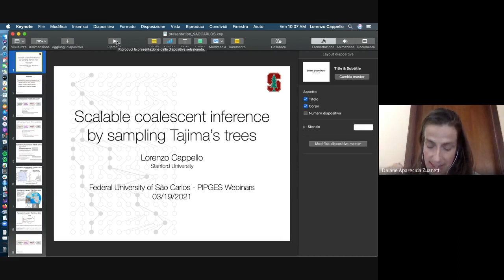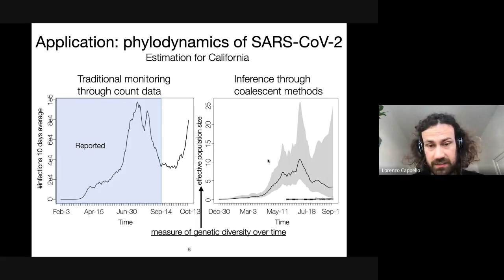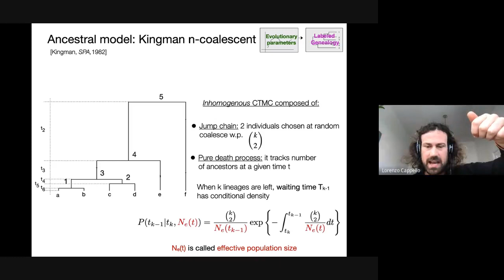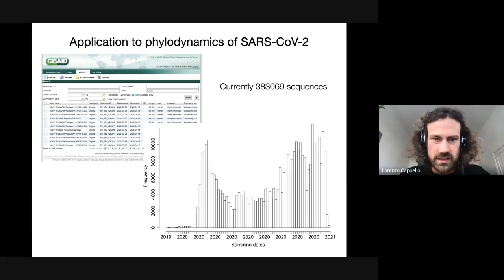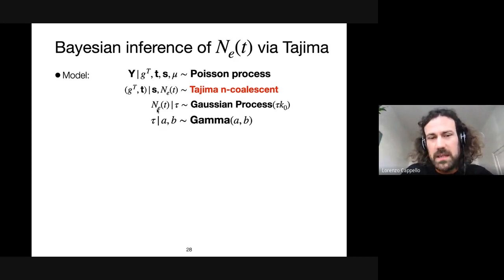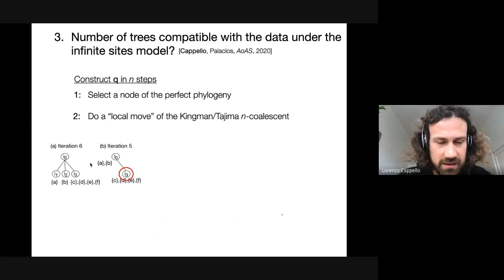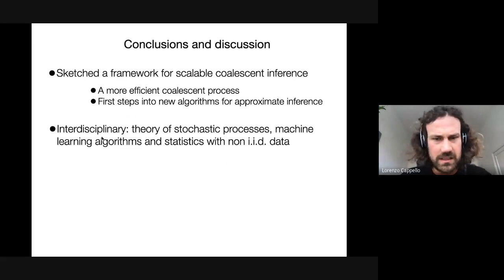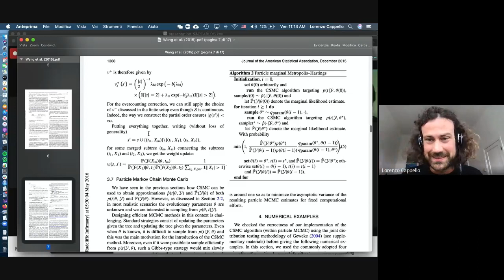Webinar by Lorenzo Cappello (Mar 19, 2021)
Speaker: Lorenzo Cappello (Stanford University)

Title: Scalable coalescent inference by sampling Tajima’s trees
Abstract: The observed sequence variation at a locus informs about the evolutionary history of the sample and past population size dynamics. The standard Kingman coalescent model on genealogies – timed trees that represent the ancestry of the sample – is used in a genera- tive model of molecular sequence variation to infer evolutionary parameters. However, it is computationally challenging to use this inference when sample size grows. We  will discuss a lower-resolution coalescent model, called Tajima heterochronous n-coalescent, as a computationally efficient alternative to the Kingman coalescent. We will study how to quantify the size of the underlying state space, compute the likelihood, employ it in a Bayesian nonparametric model,  and use it in applications.